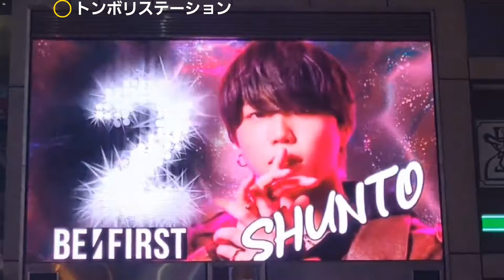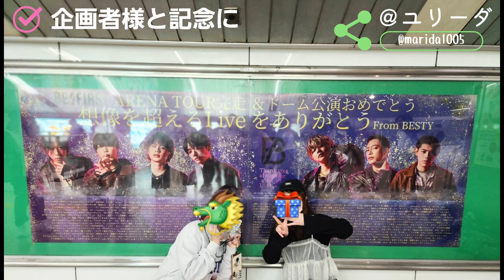BE:FIRST アニバーサリー広告＠大阪トンボリステーション＆梅田駅 応援広告 京セラドーム完走記念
楽曲引用🎧

☆企画運営

BE:FIRST 2nd Anniversary PROJECT

☆映像提供

☆ビション映像ポスターデザイン提供

RYUHEI応援Vision企画（当アカウント）